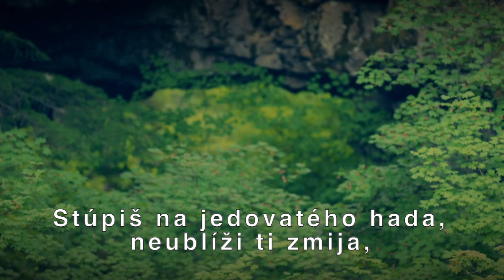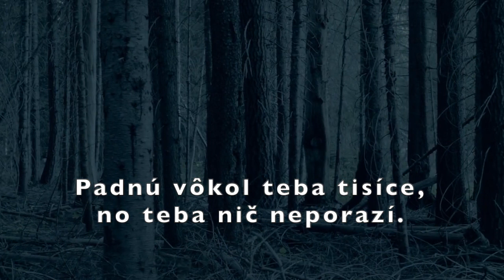Žalm 91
Kto býva v skrýši Najvyššieho,
v tôni Všemohúceho kto spočíva,
nech povie: „Hospodin, moja záštita!“

Vyslobodí ťa z osídel lovca,
zo zhubného moru vytrhne,
zachráni ťa pod krídlami svojimi.

Svojim anjelom prikáže,
by ťa chránili na tvojich cestách.
Budú nosiť ťa na svojich rukách,
nespadneš naveky.

Stúpiš na jedovatého hada,
neublíži ti zmija,
pošliapeš draka i leva,
lebo s tebou som.

Nebudeš sa báť nočných hrôz,
ani šípov letiacich vo dne.
Padnú vôkol teba tisíce,
no teba nič neporazí.

Svojim anjelom prikáže,
nespadneš naveky.